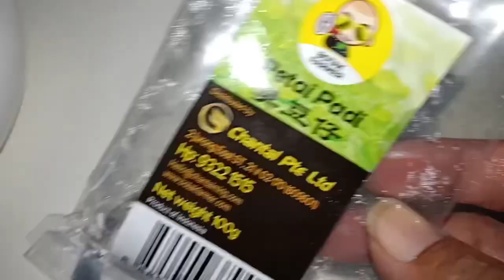Masak Apa Masak Mystyle Udang Masak Asam/TimunSour Prawns with cucumber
This unique recipe is from a friend of me  Annawhatscooking (IG) Anna Ayuda. For me its more kike Celok Sarawak and i had substituted the Boneo eggplant to cucumbers as we don’t have it here.
This is so fabulous on this hot weather especially the soup & cucumber to soothe our body.
Damn shiok!! Thank you Anna for the fabulous recipes!!